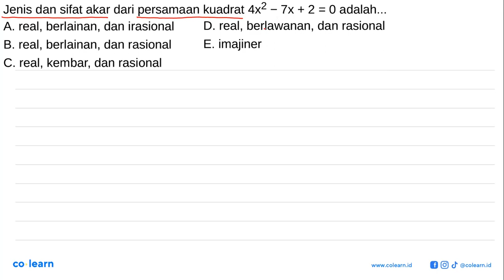Jenis dan sifat akar dari persamaan kuadrat Ax2 7x + 2 = 0 adalah: A. real, berlainan, dan irasio...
Jenis dan sifat akar dari persamaan kuadrat Ax2 7x + 2 = 0 adalah: A. real, berlainan, dan irasional D. real; berlawanan; dan rasional B. real, berlainan, dan rasional E. imajiner C. real, kembar; dan rasional

Sumber Soal: Matematika edutafsi.com SMP-SMA , N/A

00:00 : Bedah Soal
01:00 : Konsep, rumus dan pengertian Akar Persamaan Kuadrat
01:18 : Langkah penyelesaian soal
02:17 : Jawaban akhir
02:47 : Penutup